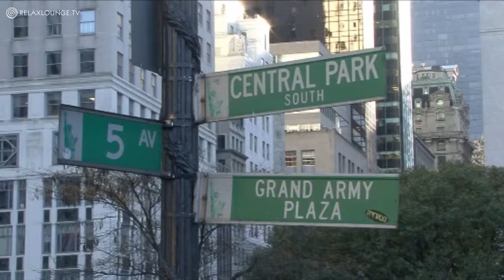Relax mit PANORAMA LOUNGE - 09 UNDER WESTERN EYES (RELAXLOUNGE.TV)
RELAXLOUNGE.TV

Unsere Relax Videos verbinden instrumentale Hintergrundmusik mit Naturbildern, die zur Entspannung von Körper, Geist und Seele dienen.

Harmonisch schöne, ruhige und langsame Musik kann als Musik zur Entspannung, Musik zum Lernen, Arbeiten und Studieren, wie als Stimmungsmusik, ruhige Schlaf Beihilfe Musik, als Soundtrack für Yoga und Meditation, Wellness-Musik, Hintergrundmusik, beim Spielen oder einfach nur zum Genießen verwendet werden.

Hier finden Sie einen ruhigen und schönen Ort zur Inspiration, Beruhigung, Heilung und Entspannung, um wieder neue positive Energie und Kraft aufzutanken um den stressigen Lebensalltag wieder zu bewältigen.

Relaxen sie zusammen mit der Natur und instrumentaler Musik. Tropische Strände mit entspannten Klängen der Meereswellen, erfrischende Gebirgsbäche und Wasserfällen.

Unsere Naturfilme bringen Harmonie und Ruhe in Ihren Alltag!

Nutzen sie die Kraft unserer Relax Videos:
- zu Hause: um eine persönliche, private Oase zu schaffen
- In Büros gegen Stresssituationen und zur Förderung der
  Kreativität
- In Ärzte-Wartezimmern um Angst zu reduzieren
- In Elektronik-Läden auf Heimkino-Systemen, Flachbild-TVs und
  Surround-Sound-Systemen
- In Yoga-Studios, Day Spa's oder während Massage Stunden
- Gesundheitszentren und Krankenhäusern